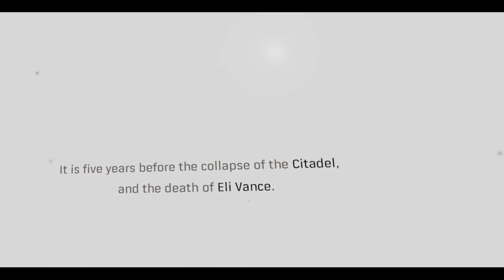Half-Life Alyx Chapter 1 Entanglement Walkthrough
Here's my playthrough of Half-Life: Alyx, Chapter 1 Entanglement.

Chapter 1 is pretty basic.  You meet Russell, chat with Eli on a video call, and get up close and personal with Civil Protection.  It also teaches you how to use the gravity gloves, which can be tricky at first.  I think it originally took me until about halfway through Chapter 2 to get used to how they work.  Once you get used to them though, they're super easy to use.

The environment is gorgeous.  I think I could spend hours just in Russell's lab (maybe I'll explore it in a future video).  It's kind of like playing Half-Life 2 for the very first time.  Everything just looks so much more realistic than before.  I think the VR aspect helps with this.  It really feels like you're there in the environment.

I show you how to get some of the achievements in this chapter, but it looks like I missed a few of them.  I managed to get Good Grub, On a Roll, Little Slugger, and Mag-Snagger, as well as any story related achievements.

I'll be doing my best in each chapter to get the achievements I can remember.  I was hoping for 100% achievement success on this playthrough, but sadly that won't be happening.

I hope you enjoy this chapter of Half-Life: Alyx!